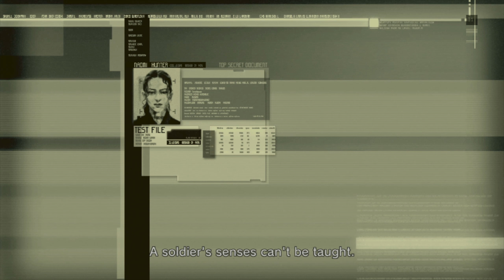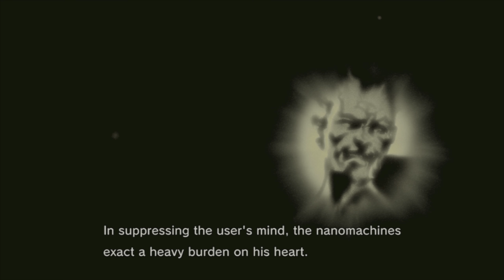Metal Gear Solid 4 Guns of the Patriots - Part 16 PS3 Playthrough [HD]